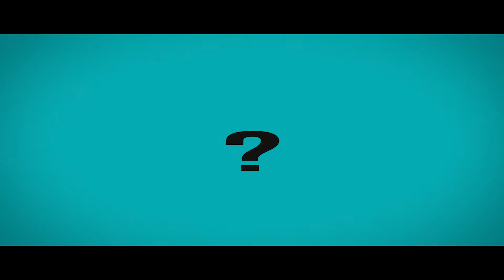ENG 2° seme